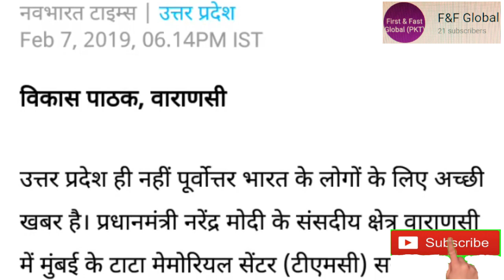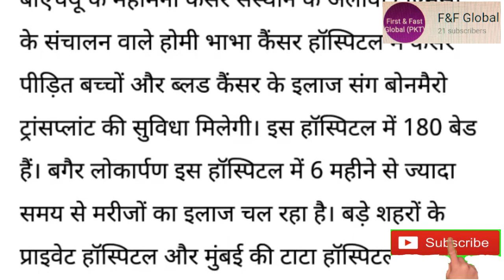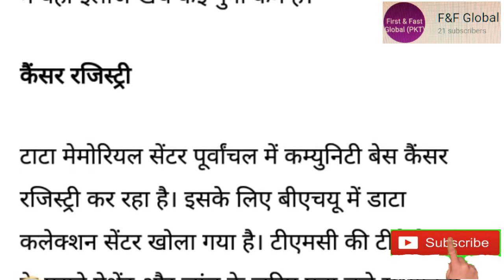Tata Memorial cancer hospital in vanarasi